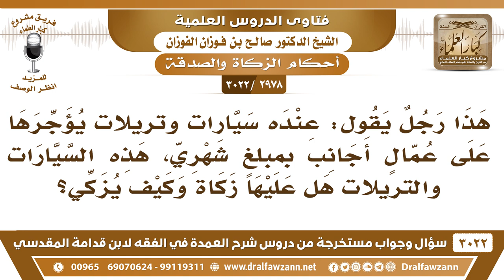[2978 -3022] عنده سيارات يؤجرها على عمال أجانب بمبلغ شهري فهل عليها زكاة وكيف يزكي؟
-"[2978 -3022] السؤال: هذا رجل يقول: عنده سيارات وتريلات يؤجرها على عمالٍ أجانب بمبلغٍ شهري هذه السيارات والتريلات هل عليها زكاة وكيف يزكي؟
الجَوَابُ: على الأجرة، زكاة على الأجرة، أما نفس السيارات اللي يأجرها ما عليها زكاة مثل المحلات اللي يأجرها ما عليها زكاة المحلات، إنما الزكاة على الأجرة.
للاشتراك في قناة الشيخ صالح الفوزان

للاستفسار والإقتراحات والدعم
رئيس الفريق
لمشروع كبار العلماء